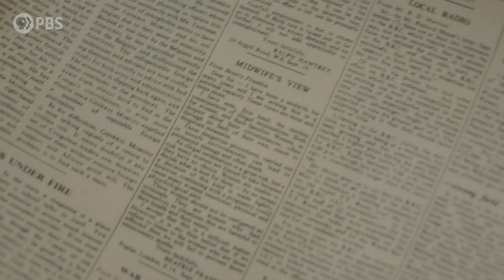Call the Midwife | Trixie's Letter on Abortion | Season 10 Episode 6 Clip | PBS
Nurse Franklin's letter to the editor on abortion roils Poplar.

Season 10 of Call the Midwife takes place in 1966, a testing time for the midwives. But there’s excitement, too, as the women's rights movement intensifies. Interesting challenges lie ahead for Nonnatus House, as well as great celebrations when England wins the World Cup. Full episodes streaming Oct. 3 at 8/7c, or watch early with PBS Passport!

Call the Midwife follows the nurses, midwives and nuns from Nonnatus House, who visit the expectant mothers of Poplar, providing the poorest women with the best possible care. Stream full episodes, go behind the scenes & more

Starring: Helen George as Nurse Trixie, Leonie Elliott as Nurse Lucille, Jenny Agutter as Sister Julienne, Fenella Woolgar as Sister Hilda, Ella Bruccoleri as Sister Frances, Zephryn Taitte as Cyril, Cliff Parisi as Fred, Annabelle Apsion as Violet, Stephen McGann as Dr. Turner, Laura Main as Nurse Shelagh, Megan Cusack as Nancy Corrigan, Linda Bassett as Nurse Crane, and Judy Parfitt as Sister Monica Joan. Meet all the characters that bring Call the Midwife to life